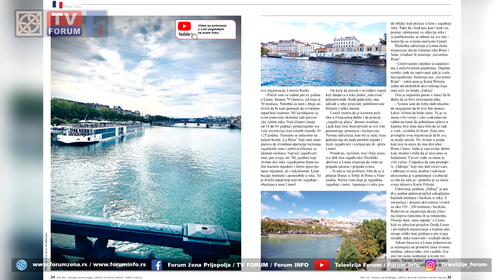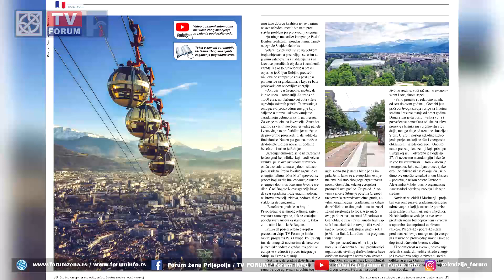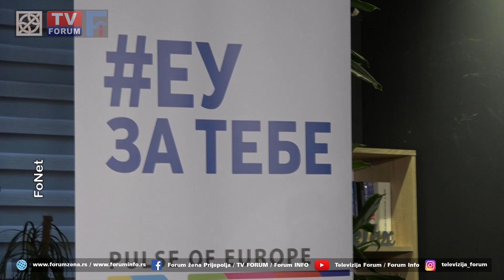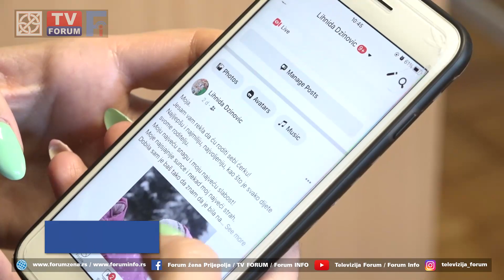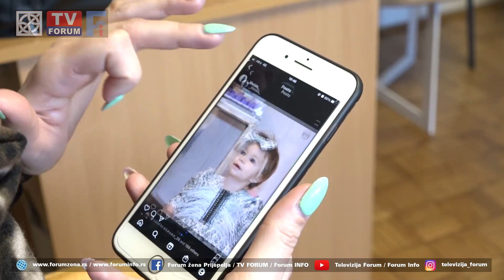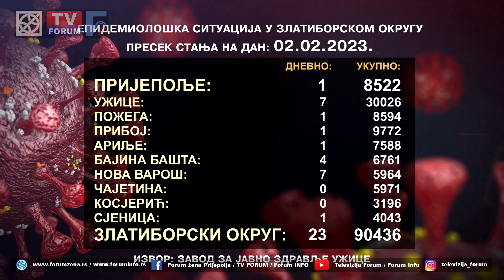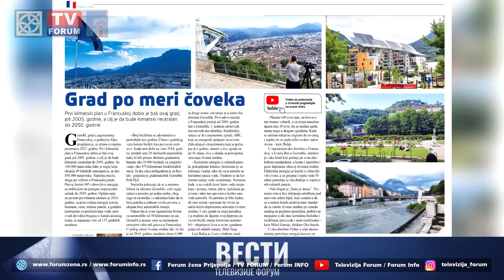TV FORUM 02.02.2023. VESTI